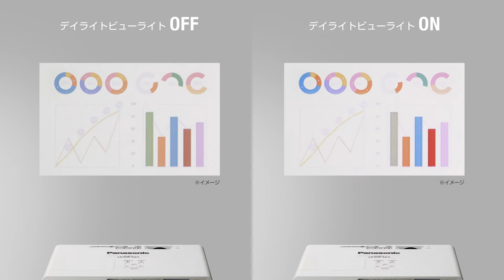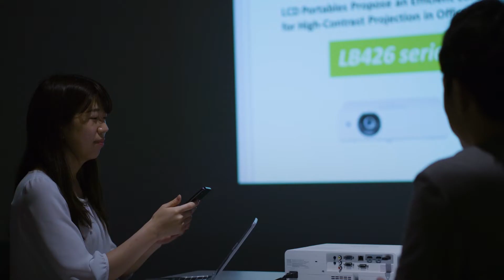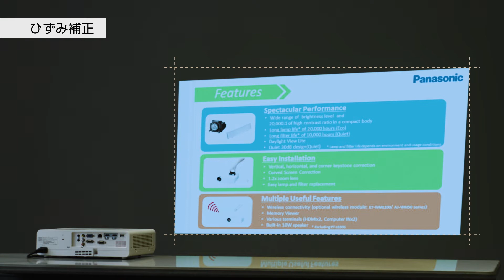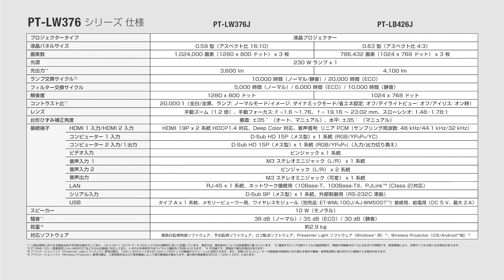液晶ランププロジェクター "PT-LW376シリーズ"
オフィスや教室で長く使える高コントラストなポータブルモデル。商品情報に関してはこちらをご覧ください。
パナソニック業務用プロジェクター国内サイト